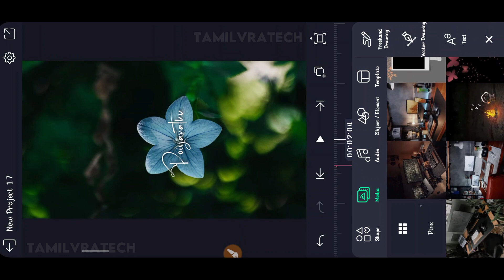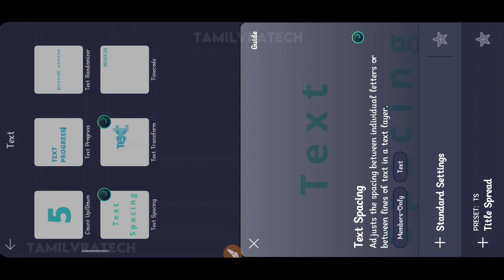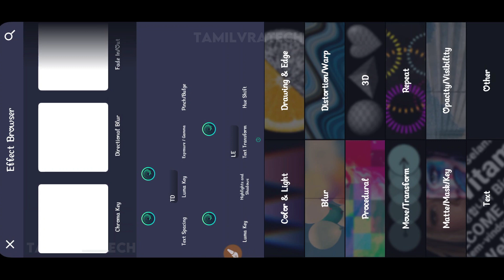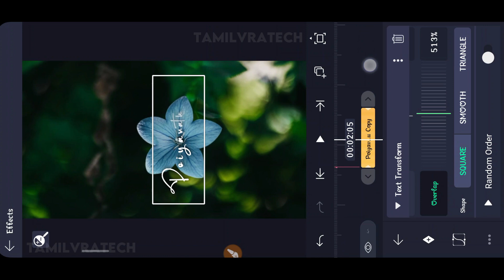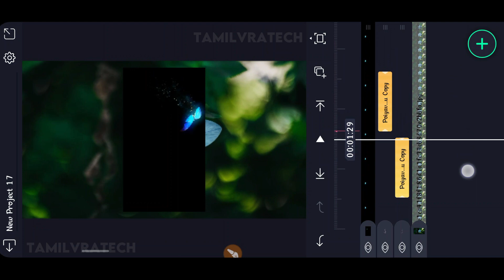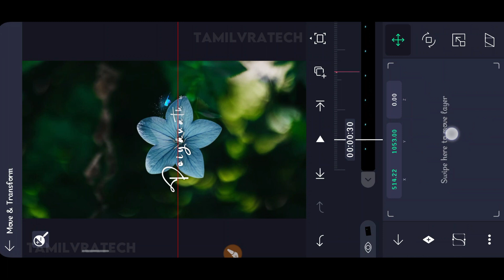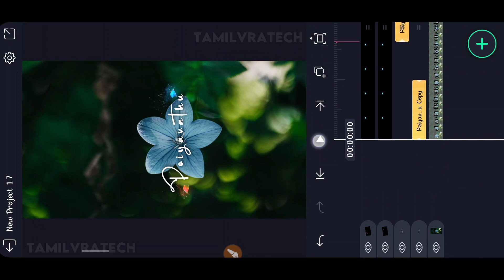instagram trending reels video editing tamil | Tamilvratech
VIDEO ID: NEW173